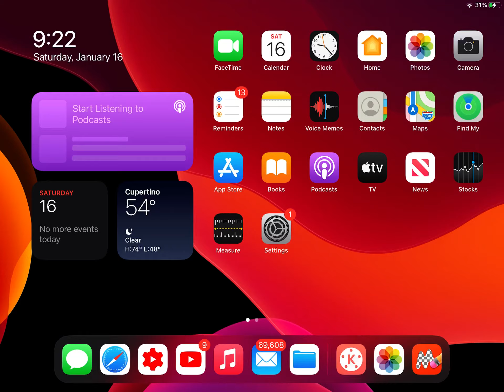January 16, 2021